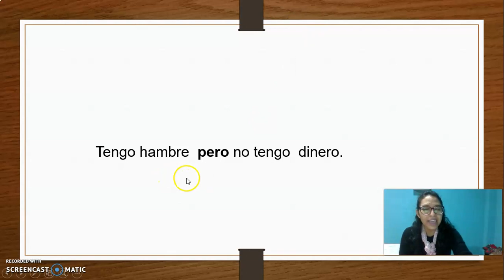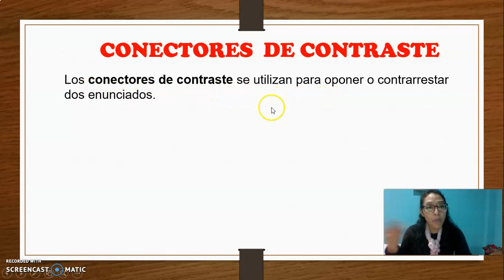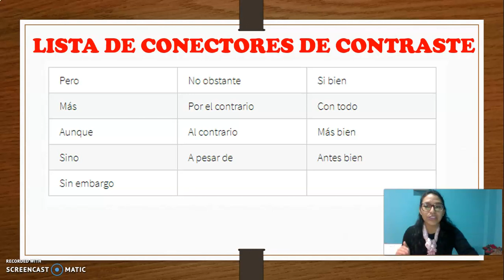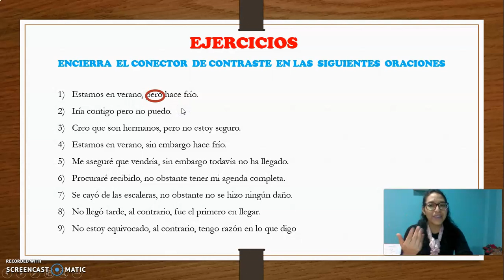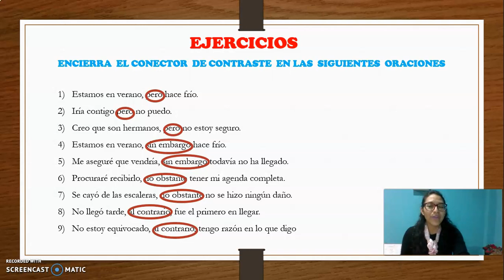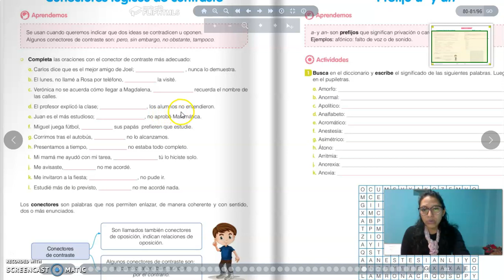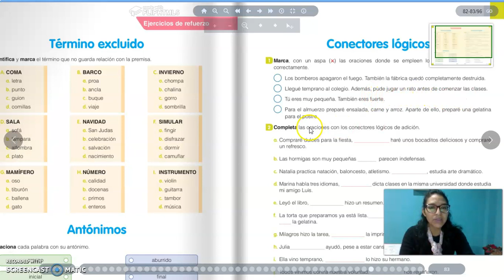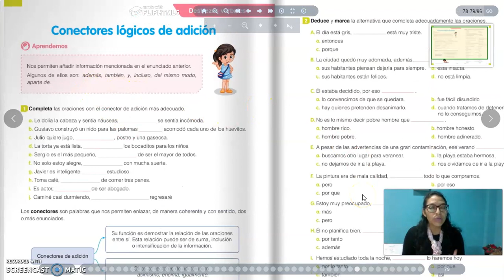RAZONAMIENTO VERBAL 3ER GRADO - SETIEMBRE 1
TEMA: CONECTOR DE CONTRASTE
LIBRO PÁGINAS 80 Y 83